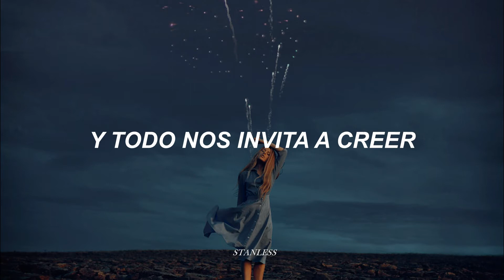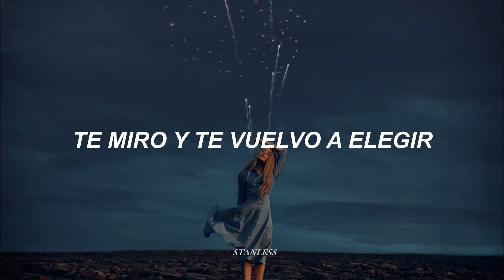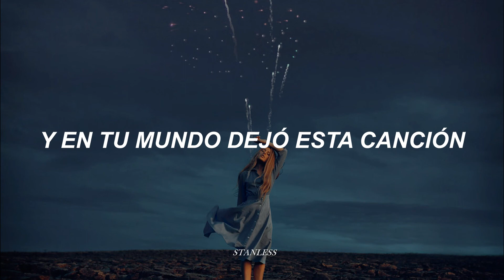Casi Ángeles | Emilia Attias - Un ángel [letra]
📸 by rosiehardy